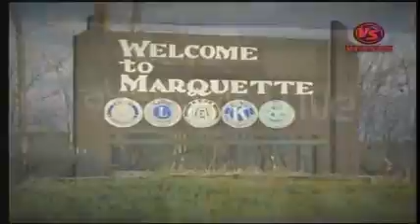Short Track Speed Skating World Cup 4: Men's 5000m Relay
From the Berry Events Center in Marquette, MI. November 15th, 2009. Gold: Canada. Silver: United States. Bronze: Korea. US Men participating in the A Final: Apolo Anton Ohno, Anthony Lobello, Travis Jayner, Simon Cho.